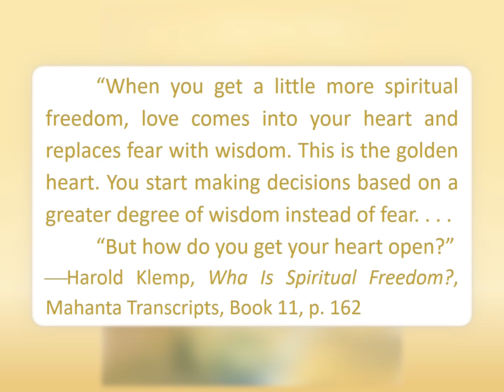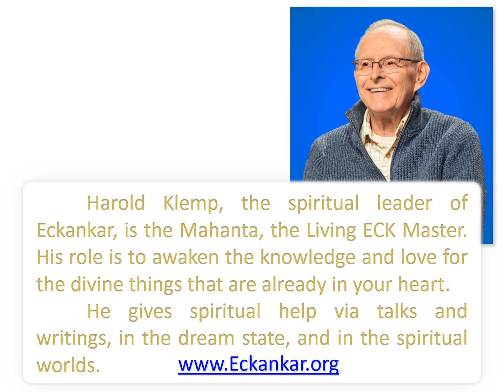Spiritual Freedom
“When you get a little more spiritual freedom, love comes into your heart and replaces fear with wisdom. This is the golden heart. You start making decisions based on a greater degree of wisdom instead of fear. . . .
        “But how do you get your heart open?”
—Harold Klemp, Wha Is Spiritual Freedom?, Mahanta Transcripts, Book 11, p. 162

        Spiritual Freedom.   ECKANKAR is the Path of Spiritual Freedom. Along with WISDOM and power, freedom is one of THE THREE ATTRIBUTES OF GOD.
Spiritual Freedom is growing into a state of godliness, becoming more aware of the presence of God. It brings liberation from KARMA and REINCARNATION and the ability to come and go at will in the GOD WORLDS. This is the perfect freedom to make decisions out of one’s own STATE OF CONSCIOUSNESS.

        Eckankar.   EHK-ahn-kahr   The word Eckankar means COWORKER WITH GOD—what all who follow this spiritual path aim to become.
        Eckankar’s purpose has always been to take SOUlb u Its own path back home to God via SELF-REALIZATION and GOD REALIZATION.
        Known as the Path of Spiritual Freedom, Eckankar is the outer vehicle for the teachings of the MAHANTA, the LIVING ECK MASTER. It gives knowledge of both the LIGHT AND SOUND of God.
        Eckankar redefines the experience of religion. It is a university for Soul’s SPIRITUAL UNFOLDMENT.
        The Living ECK Master provides a formal study program with the advanced SPIRITUAL LIVING COURSES that qualify a CHELA for ECK INITIATIONS. These lead to TOTAL AWARENESS and SPIRITUAL FREEDOM for Soul.